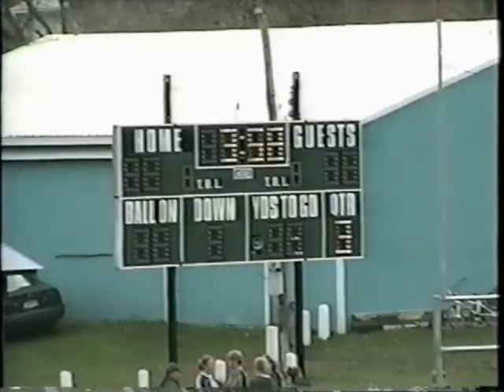1998 07 Greene vs Groton 3 of 4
1998 07 Greene vs Groton Part 3